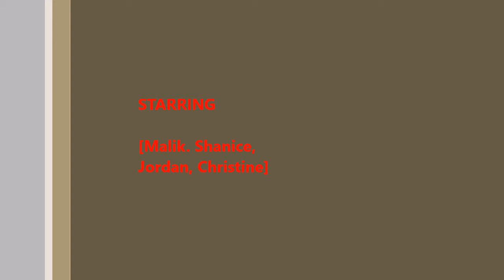Christmas Break vlog #1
new video pov of some of my christmas break so far !
videos are back